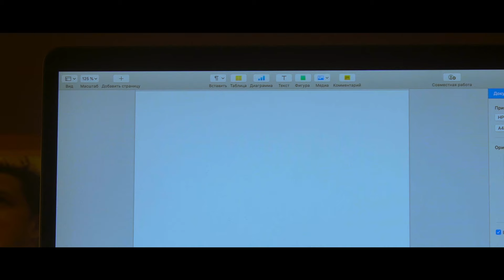СОСЕД. SHORT FILM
Короткометражный фильм в жанре триллер. Это пилотная версия проекта - фильме отсутствует часть сцен. Производство временно приостановлено.
Режиссёр - Елизавета Лаврухина
Оператор - Даниил Шкловский
Продюсер: Игорь Васильченко
Художник-постановщик: Дарья Глобина
Фокус-пуллер: Георгий Акимов
Ассистент оператора: Виктория Станюлис
Бэкстейдж: Арсений Яценко
В РОЛЯХ
Макс - Виктор Еременко
Жена - Татьяна Лагуткина
Сосед - Антон Хавари
Странные женщины - Виктория Станюлис, Наталия Миколышина
Странный мужчина - Георгий Акимов
Монтаж - Елизавета Лаврухина
Цветокоррекция - Карим Имамиев
Directed by Elizaveta Lavrukhina
Produced by Igor Vasilchenko
DOP - Daniel Shklovsky
Art director - Daria Globina
Focus-puller - Egor Akimov
Operator Assistant - Viktoria Stanulis
Backstage - Arseny Yacenko
CAST
Max - Viktor Eremenko
Wife - Tatiana Lagutkina
Neighbour - Anton Havari
Stangers - Viktoria Stanulis, Natalia Mikolishina, Egor Akimov
Edit - Elizaveta Lavrukhina
Color - Karim Imamiev